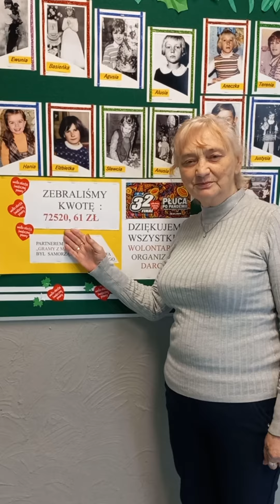SZTAB WOŚP KAŁUSZYN 2024 Podziękowanie